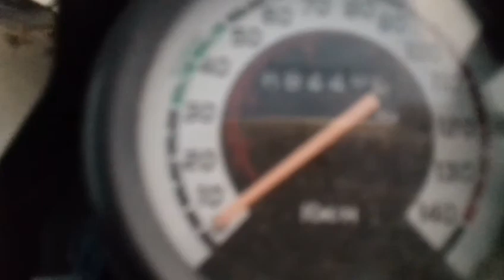MY FIRST EVER VLOG|Flying Machine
Facbook~ Madhav Upman

Subsceibe
My channel for more updates